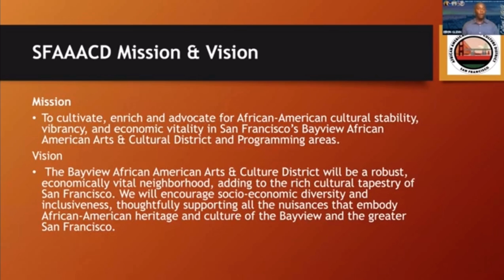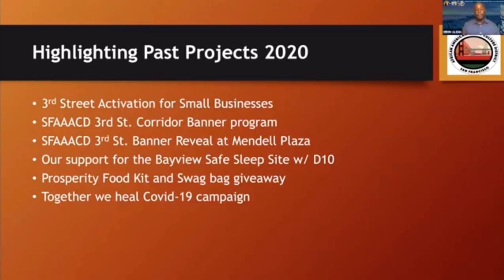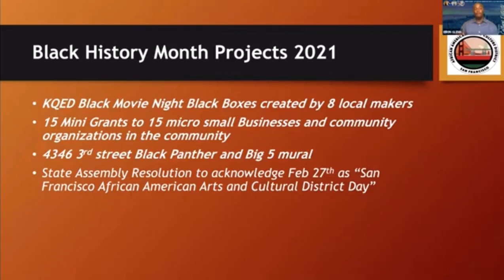Alaska Airlines Cultural Districts Series #1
Please enjoy the highlights video of last weeks Alaska Airlines Cultural Districts Forum!

This is the first of 6 forums celebrating the reopening of SF and some of the official cultural districts.

Sign up and SHARE for our next forum as we get an insider’s view of the history, culture and must sees of the Castro LGBTQ Cultural District on JULY 28! ❤️